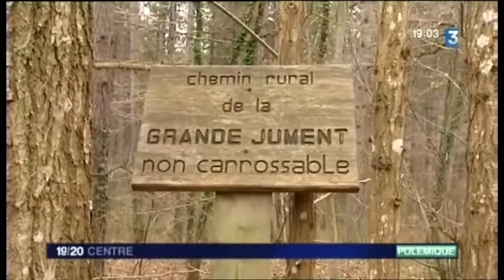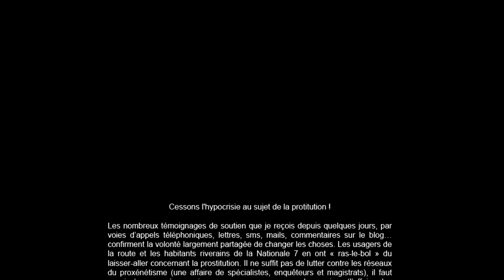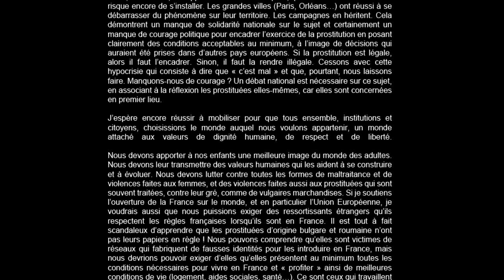Le Labour anti-prostitution du maire de Pressigny-les-Pins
Mardi soir, Brieuc Nicolas, le maire de Pressigny-les-Pins dans le Montargois, a labouré les chemins communaux jouxtant la RD 2007 (l'ex-RN 7).
Reportage France 2 du 5 avril et France 3 du 6 avril 2012.

Il va s'en dire que je supporte  l'initiative du maire étant donné l'amour que je porte à commune...